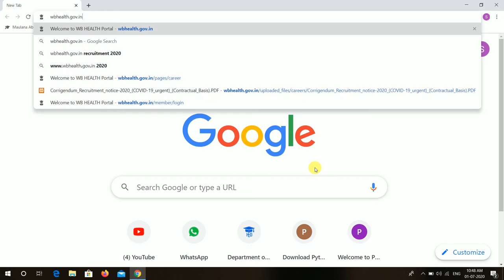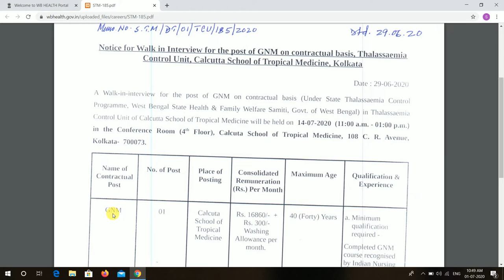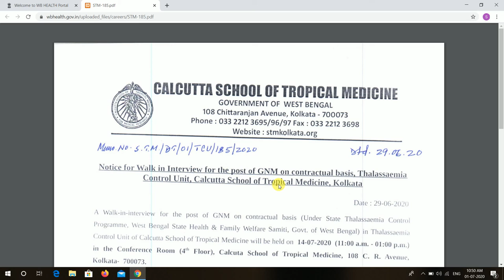20. WEST BENGAL HEALTH GNM RECRUITMENT 2020